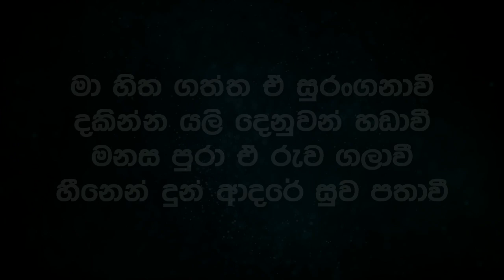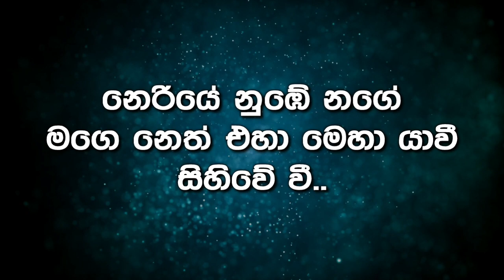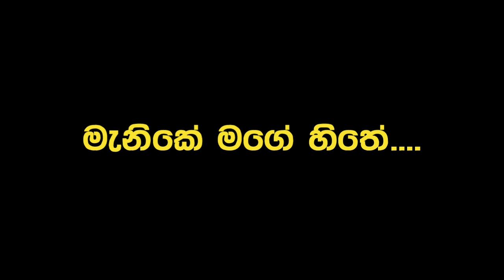Manike Mage Hithe Nonstop Delighted Style Karaoke Without Voice With Lyrics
Original Songs Details

🎶 Lelena
Artist - Nilan Hettiarachchi
Lyrics - Dulan ARX (Dulanja Alvis)

🎶Nasuna
Artist - Smokio ft Dinesh Gamage
Lyrics - Dulan ARX
Rap Lyrics - Smokio

Artist - Satheeshan ft Dulan ARX
Cover Song Artist - Yohani ft Satheeshan

𝗔𝘀𝗵𝗲𝗻 𝗠𝘂𝘀𝗶𝗰 𝗣𝗿𝗼 𝗬𝗼𝘂𝘁𝘂𝗯𝗲 𝗖𝗵𝗮𝗻𝗻𝗲𝗹

𝐄𝐱𝐩𝐚𝐧𝐬𝐢𝐨𝐧 𝐏𝐚𝐜𝐤 සඳහා විමසන්න..
Mobile / Whatsapp
ꜰᴏʟʟᴏᴡ & ᴊᴏɪɴ 😀

𝐏𝐨𝐩𝐮𝐥𝐞𝐫 𝐔𝐩𝐥𝐨𝐚𝐝𝐬